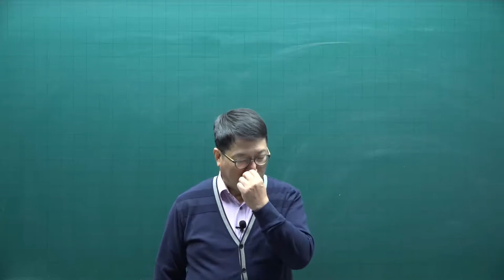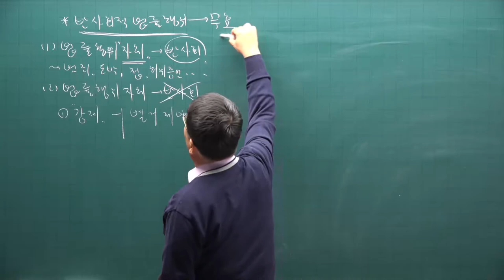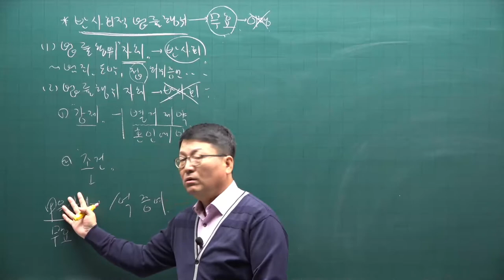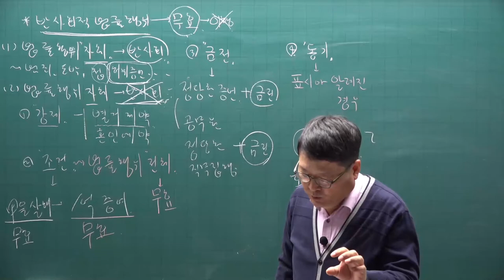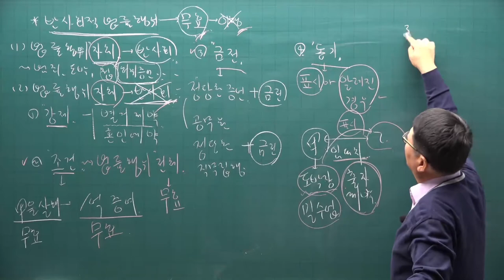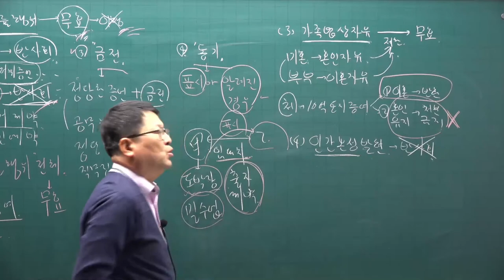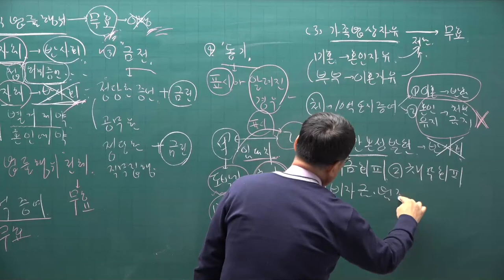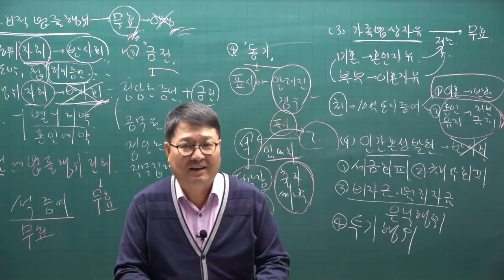[공전무] 2021년 공인중개사 민법 기초입문 11-6